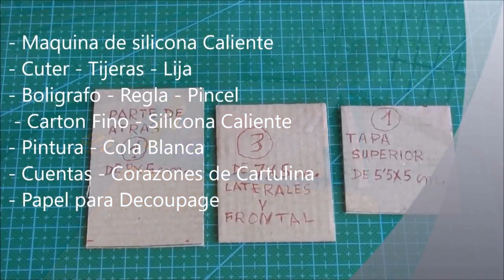DIY MINIATURE FOR DOLLHOUSE ROOM - Bedside tables DIY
I recommend you to see these impressive furniture made with only cardboard